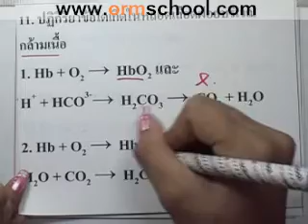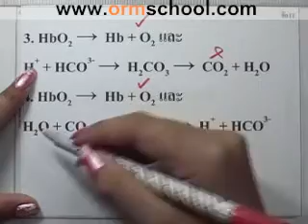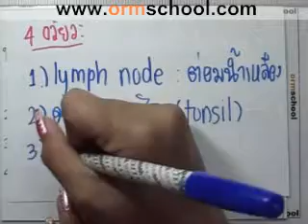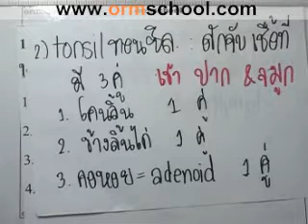Bio A-NET'49 part016